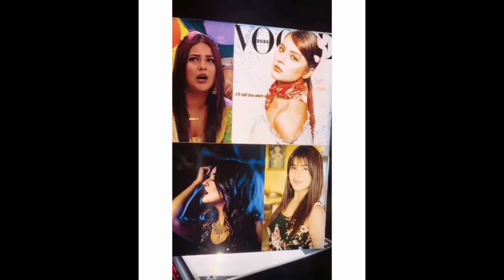Shehnaaz got lifetime achievement award form fan's side